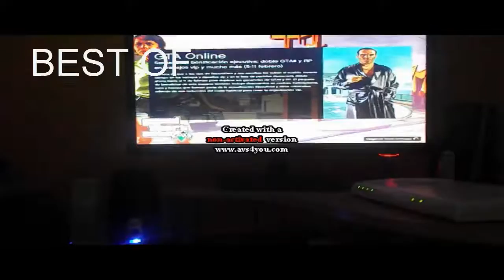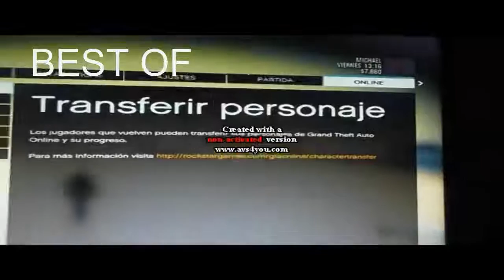Ordenador Nitro PC GTA V | Best Of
😎CADA QUATRE DIAS UN NUEVO VIDEO😎